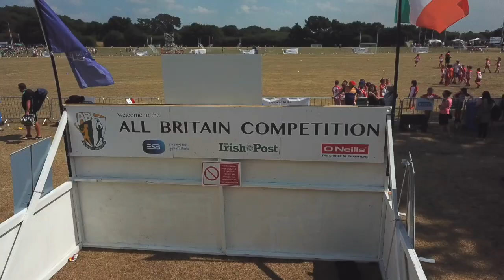2018 All-British Championships - Day 2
Here's a look at Day 2 from the 2018 All-British Championships!